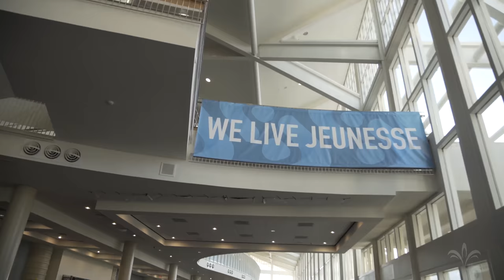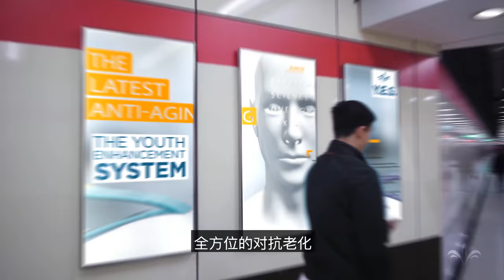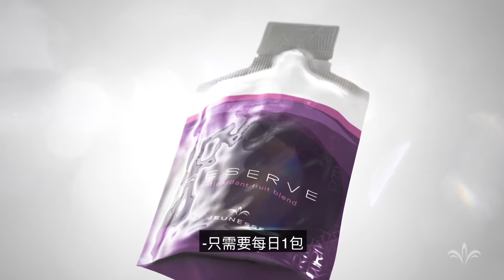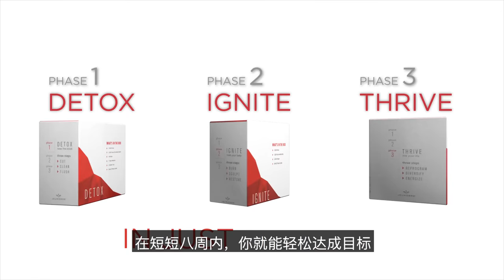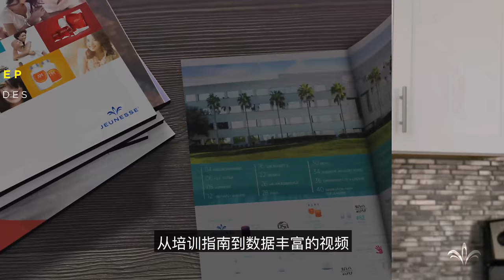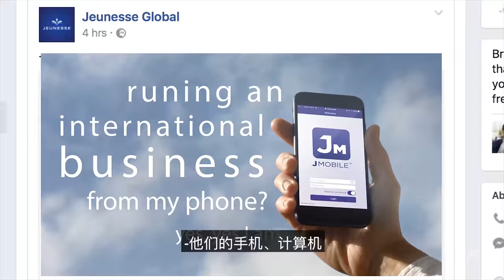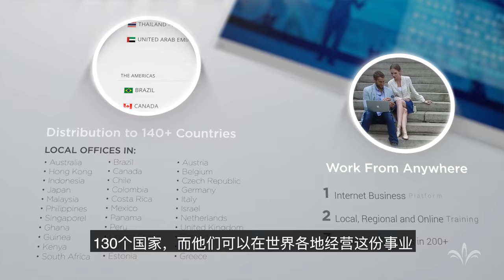耗費一年時間製作”婕斯生活”視頻 (Simplified Chinese Subtitles)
鄭重宣布推出令人興奮的“婕斯生活”視頻，介紹婕斯的故事、產品和改變生活的商業平台，請讓更多人親眼體會、感受，進而跟我們一起在婕斯活出年輕。